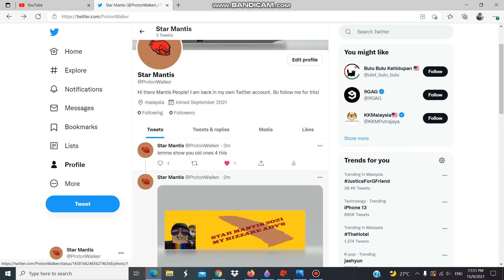My Twitter Account is BACK!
Thank you Twitter!